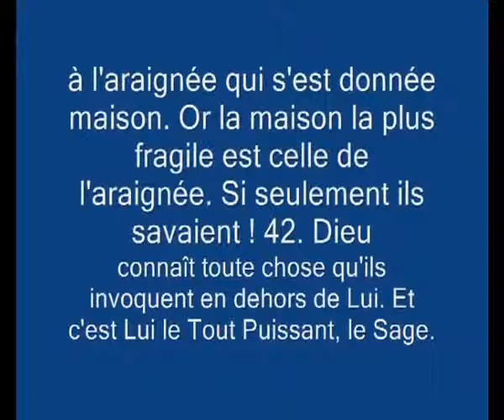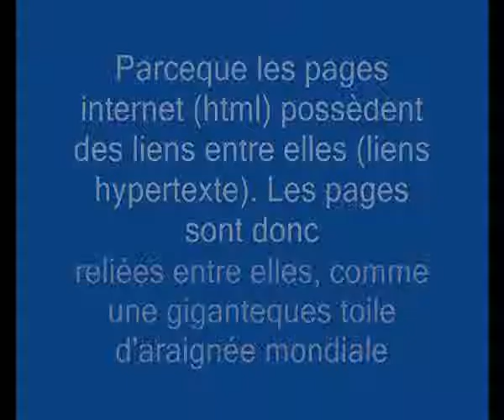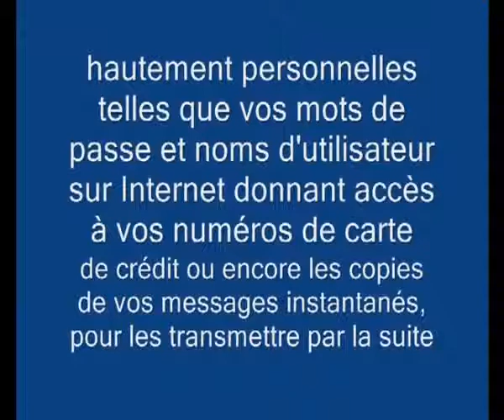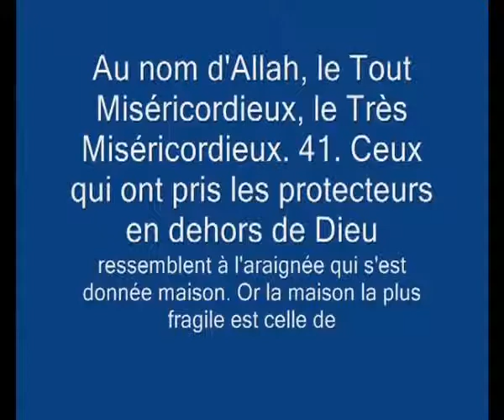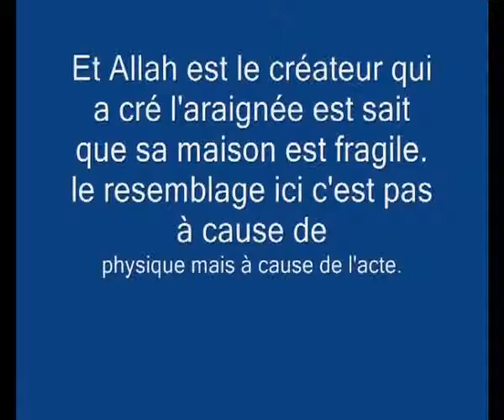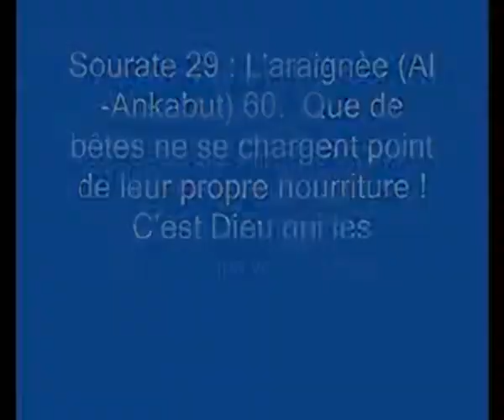islam et science moderne